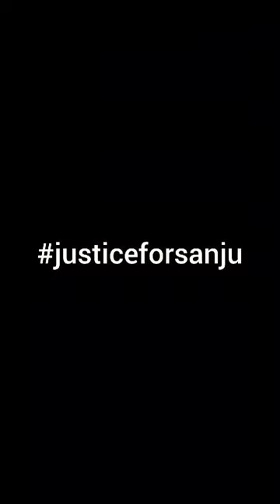BLOOPERS of Appa-Magal Alapparais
Oru 40 secs video edukka evlo kashta padarom paarunga makkale...
Justice for Sanju ku yaar laam support panreenga...??
Ongi adicha Singathukku yaar laam support panreenga, Comments la Sollunga parpom...😅🤣